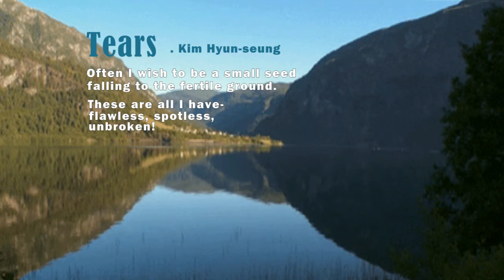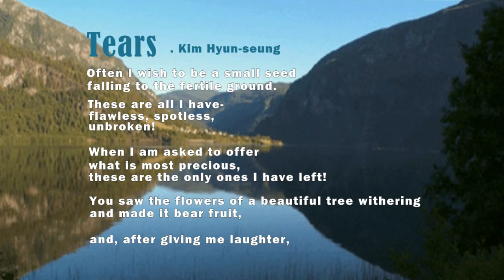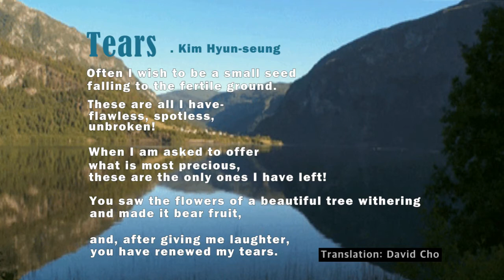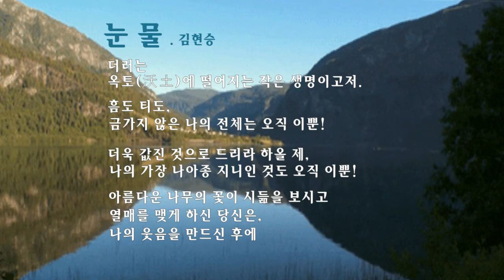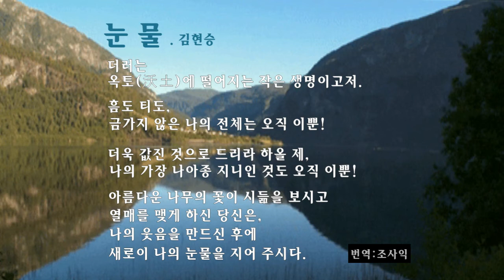■ 김현승 (눈물) Stjepan Hauser Meditation from Thais Massenet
■ 김현승 - 눈물
더러는
옥토(沃土)에 떨어지는 작은 생명이고저.
흠도 티도,
금가지 않은 나의 전체는 오직 이뿐!
더욱 값진 것으로 드리라 하올 제,
나의 가장 나아종 지니인 것도 오직 이뿐!
아름다운 나무의 꽃이 시듦을 보시고
열매를 맺게 하신 당신은,
나의 웃음을 만드신 후에
새로이 나의 눈물을 지어 주시다.